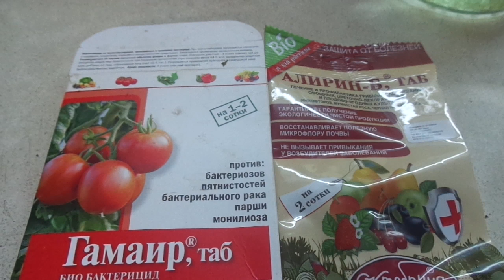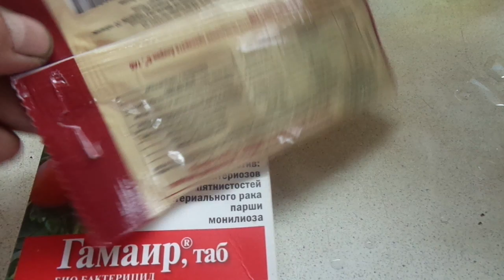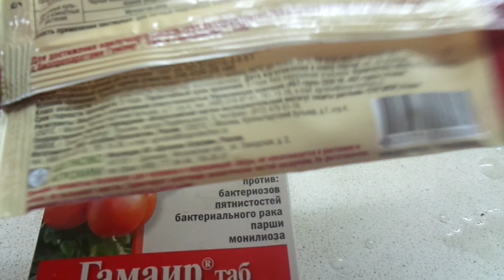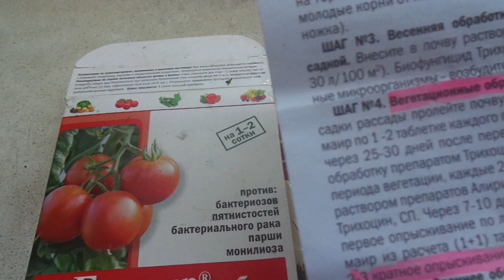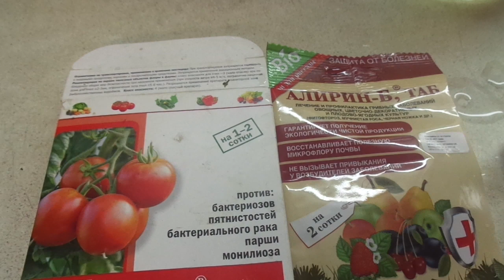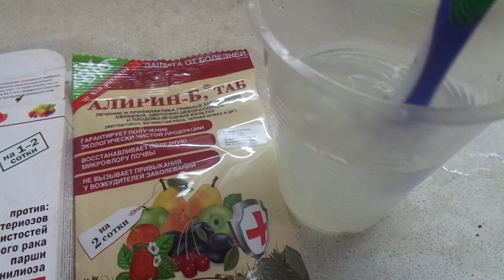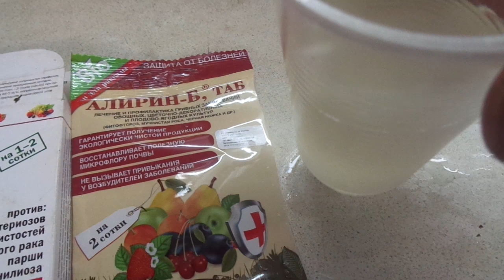ФИТОФТОРА! КАК ПРИГОТОВИТЬ РАБОЧИЙ РАСТВОР АЛИРИН +ГАМАИР? Ольга Чернова.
Сама процедура приготовления рабочего раствора для противогрибковых обработок томатов очень проста. Но в этом видео я хочу обратить внимание на те мелочи, которые начинающие огородники часто не замечают - температура, при которой можно начинать обработки, разные концентрации для профилактики и для лечения томатов и др.